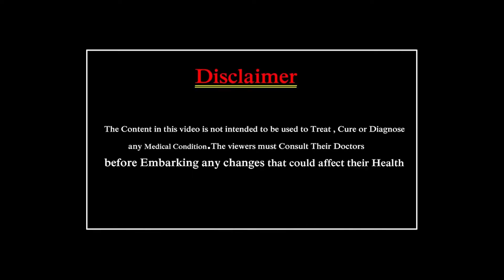Homeopathy Dr Srikanth About Patanjali Medicine Use For Virus || Patanjali Treatment || Eagle Helath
Dr. K. Srikanth is a Homoeopath in Dilsukhnagar, Hyderabad and has an experience of 24 years in this field. Dr. K. Srikanth practices at Sri Sai Homoeo Clinic in Dilsukhnagar, Hyderabad and Srisaihomeoclinic zaheerabad in Zaheerabad, Medak. He completed BHMS from J.S.P.S.Govt. Homoeopathic Medical College, Ramanthapur in 1996 and MD - Homeopathy from Maharashtra Universtity of Health Sciences, Nashik in 2008.
He is a member of Indian Homoeopathic Medical Association,IIHP and IHO. Some of the services provided by the doctor are: Hair Loss Treatment,Cancer Treatment,Bronchial Asthma Treatment,Dandruff Treatment and Diabetes Management etc